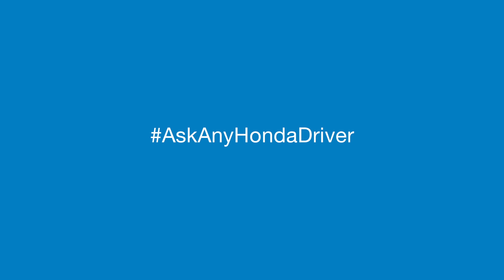2006 Civic The Twamleys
2 Bullmastiffs.
Tons of trips.